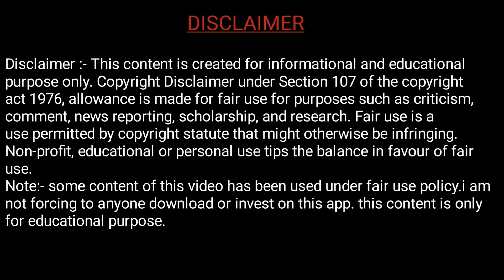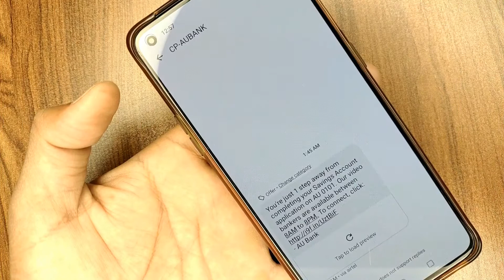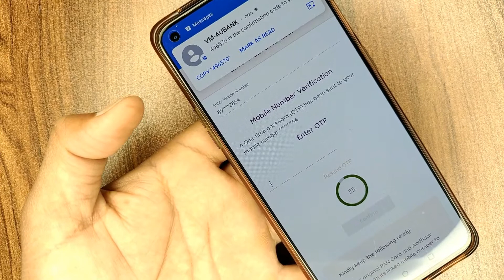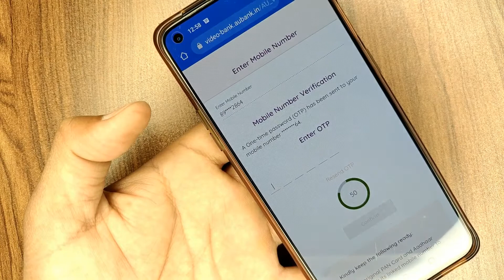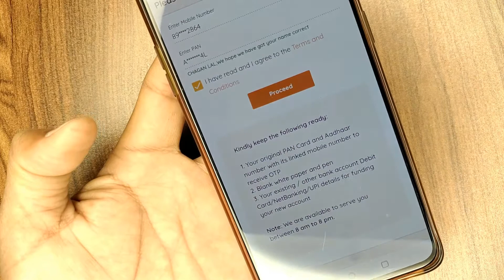AU Small Finance Bank में Video KYC कैसे करे?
Friends, in this video we have told you about the au small finance bank video kyc process.